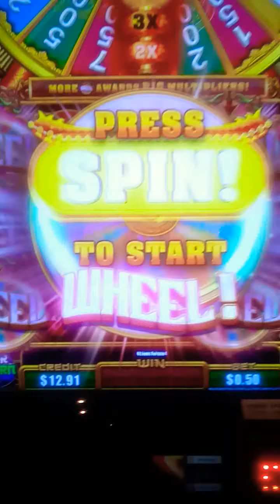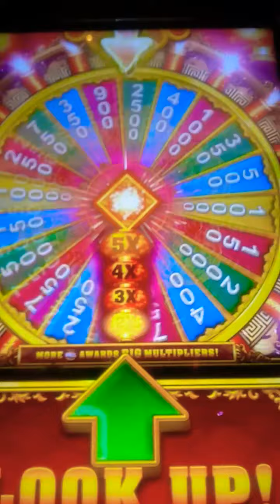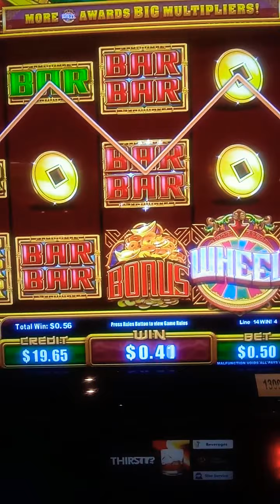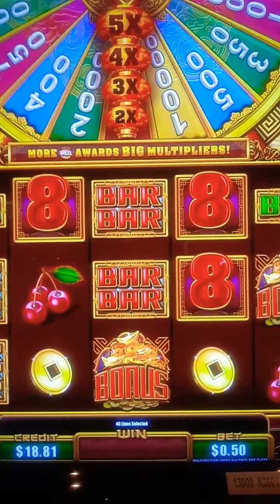New Years Eve!! | HorseShoe Casino | No big wins 🎉🤦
hey everyone happy new years 2021 short video on the horse shoe casino had fun but not a much fun i had last year and 2019

be Responsible when gaming.